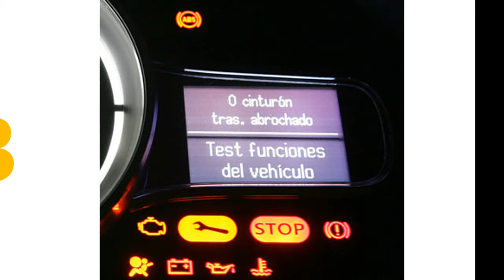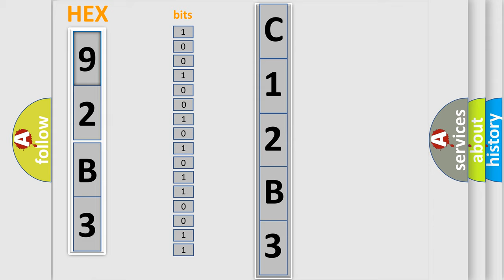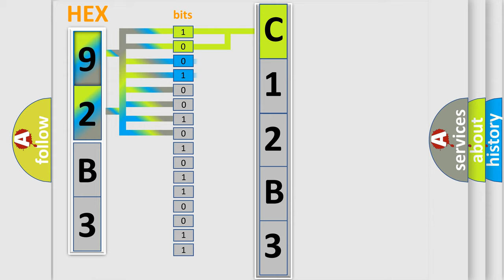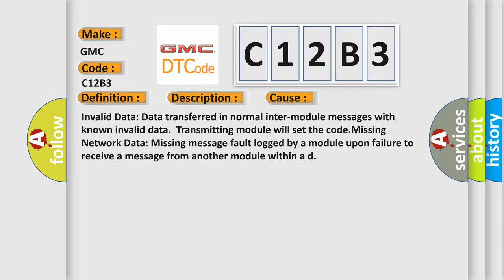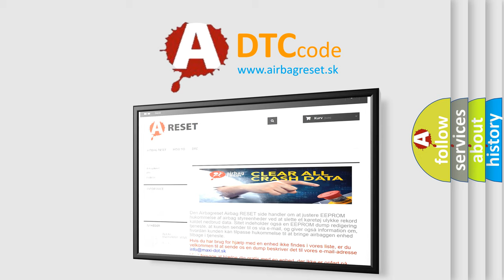DTC GMC C12B3 Short Explanation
Contents:
0:21 Basic DTC analysis according to OBD2 protocol standard.
1:48 Insight into programming
2:58 A diagnostically understandable description of the Diagnostic Trouble Code
3:05 Basic error definition

Make:
GMC
Code:
C12B3
Definition:
Data Circuit Message
Description:
Key on,and the PCM detected that invalid or Missing Data from the Vehicle Speed Control Module was received on the SCP data bus.Note: Network codes occur during module-to-module communication failures.Invalid and Missing data network faults are outline
Cause: